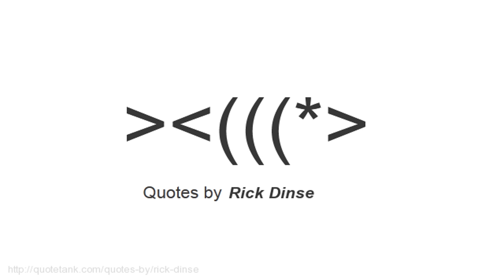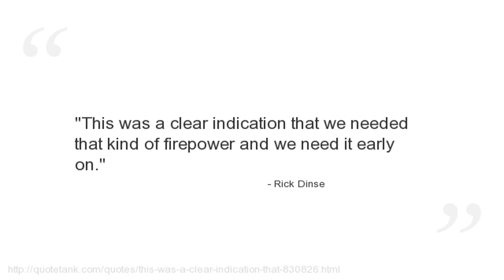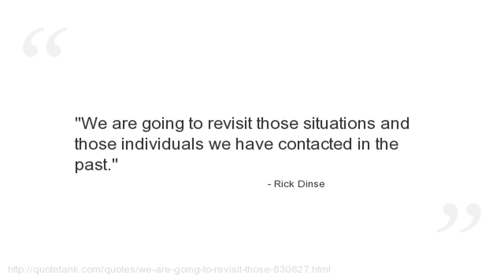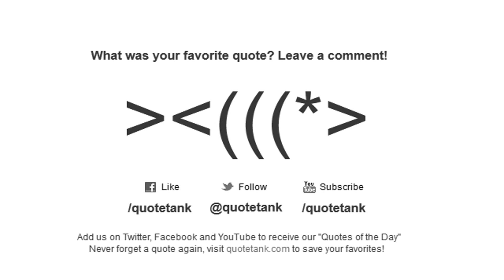Rick Dinse Quotes